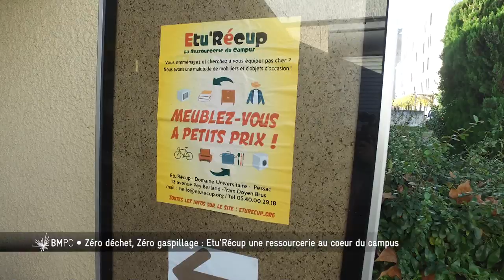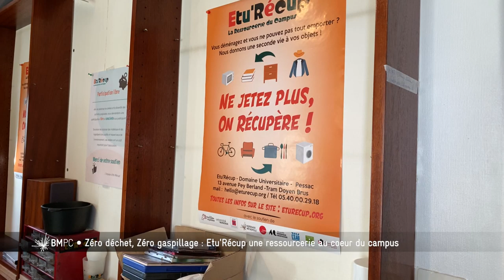Bordeaux Métropole, Pourquoi, Comment ? - La Ressourcerie